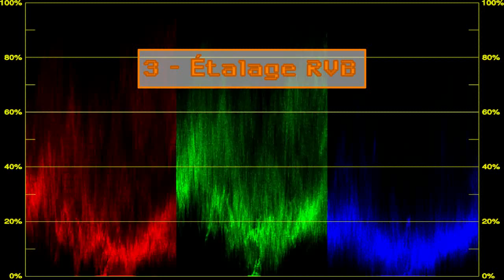Effets vidéo (non exhaustifs) du logiciel de montage vidéo KDEnlive sur le film Big Bug Bunny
KDEnlive est u super logiciel opensource de montage non linéaire de vidéo sur plate-forme Linux.

Dans cette vidéo, vous voyez en moins de 5mn, 75 des quelques 200 effets vidéo "en un clic" disponibles avec ce logiciel (VERSION 0.9.6). Le film utilisé est l'une des excellentes oeuvres 3D créé sous Blender, j'ai nommé "Big Bug Bunny"